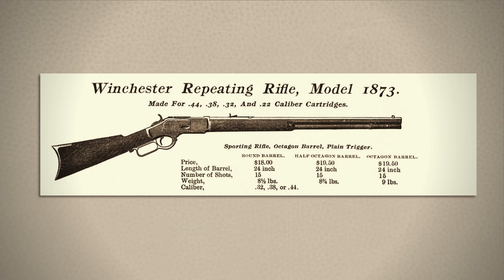As 5 Armas Mais Populares do Velho Oeste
No video de hoje apresento os 5 equipamentos mais populares durante o velho oeste, que marcaram o período pelo avanço tecnológico e também pelo grande número de vendas.

Gostou do vídeo e quer ajudar o canal?
Doações através do PIX são bem-vindas!